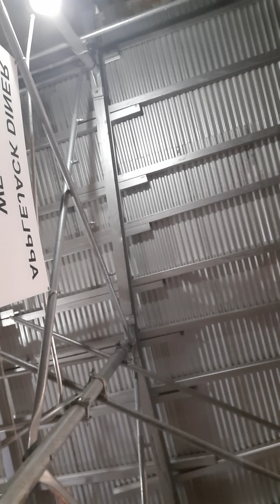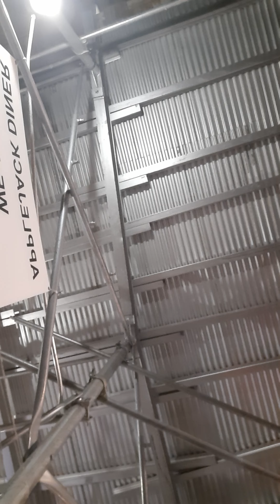Whose are the fathers, and of whom as concerning the flesh Christ came, who is over all, God blessed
Romans 9:5
Whose are the fathers, and of whom as concerning the flesh Christ came, who is over all, God blessed for ever. Amen.